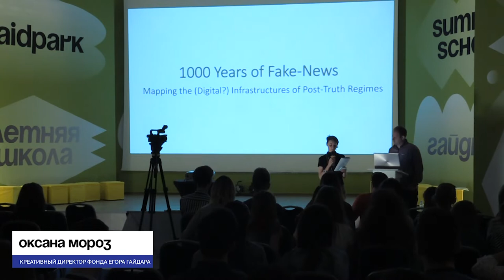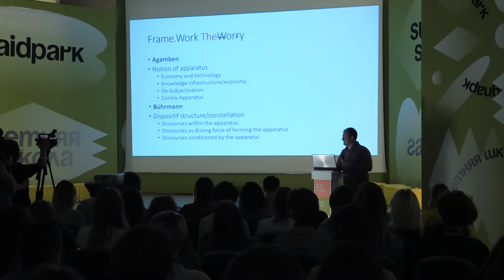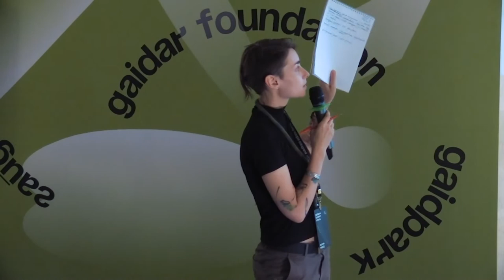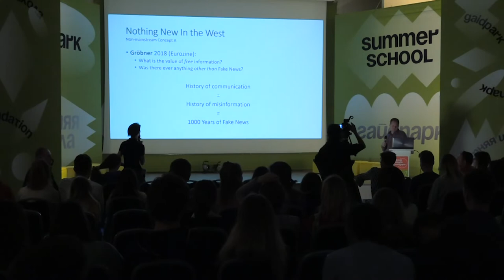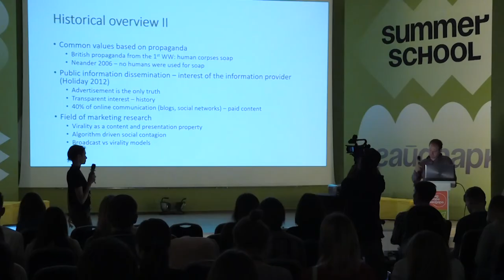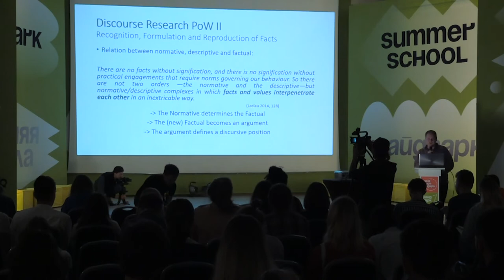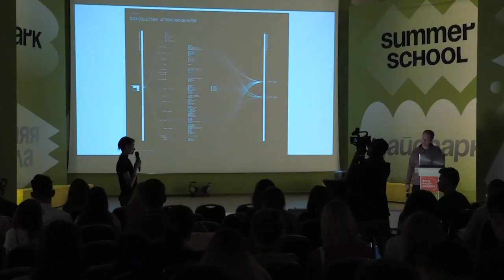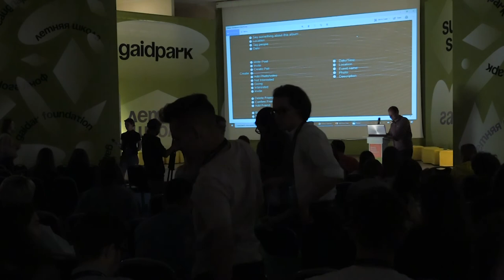Mapping the Digital Infrastructures of Post-Truth Regimes. 1000 Years of Fake-News.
Мы привыкли, что именно современная эпоха считается временем господства фейков и постправды. Однако в действительности по мере появления разных медиумов в культуре всегда возникали манипуляции с репрезентацией и передачей каких-то идей и сюжетов. В лекции Яна Красни с помощью методологии Фуко, Делеза, Агамбена, подходов современной нарратологии, а также актуальных концептов и терминов разбираемся, как устроены фейки и почему социальные медиа выступают драйвером их производства.

Ян Красни
PhD, Faculty of Philosophy, University of Nis, Serbia,
Lab researcher at Cultural Trends Lab, Институт социально-гуманитарных наук, Тюменский государственный университет